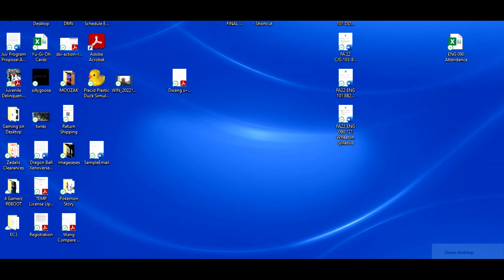Week 6 Notes Part 3: Chapter 9